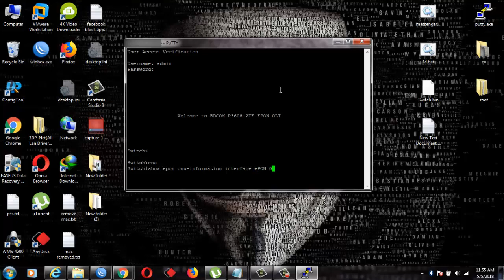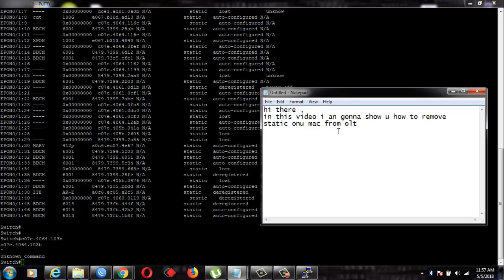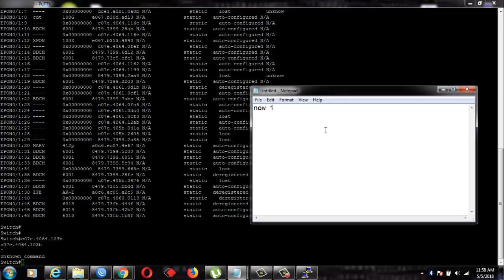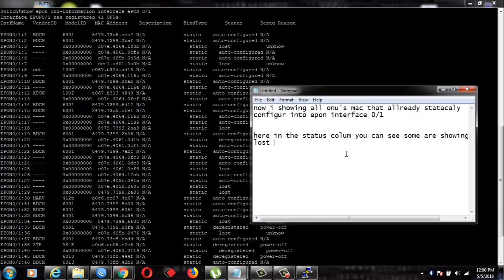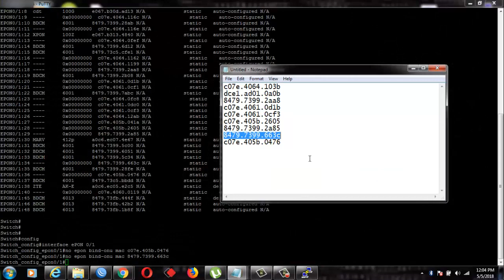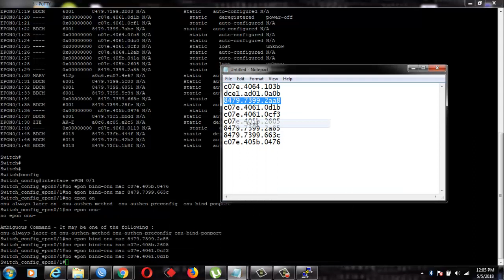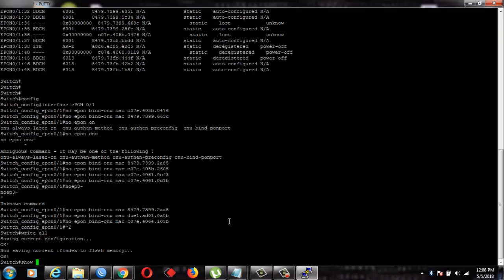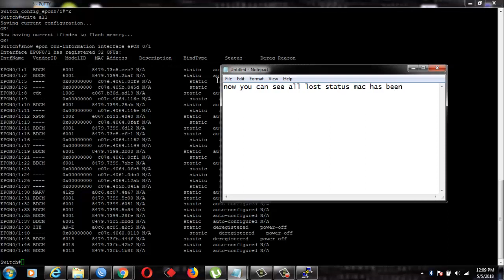How to remove ONU MAC Address From OLT Interface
this video i about remove unnecessary or useless mac address of ONU which has been statically configure in an OLT interface